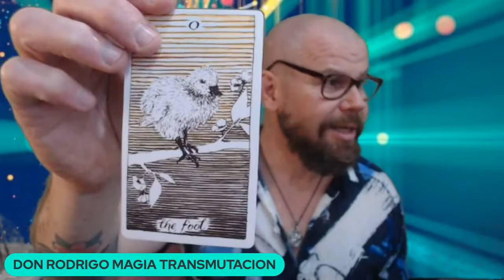CLAVES DE LA MAGIA ABUNDANCIA PROSPERIDAD LIMPIEZA ENERGETICA EL AUTOCONOCIMIENTO RESPUESTAS